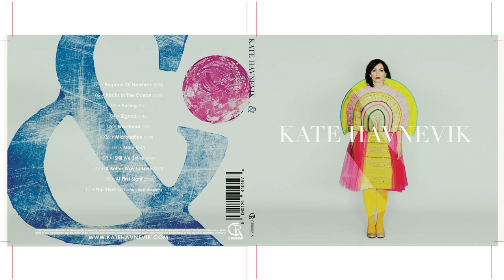Kate Havnevik - &i - EMPEROR OF NOWHERE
KATE HAVNEVIK - &i

01 • Emperor Of Nowhere [3:30]

02 • Rocks In The Ocean [3:50]

03 • Falling [3:41

04 • Signals [3:46]

05 • Emotional [3:16]

06 • Micronation [2:38]

07 • Mine [3:47]

08 • Shine [4:34]

09 • A Better Way to Love [3:42]

10 • At First Sight [3:22]

11 • The River (w. Sultan + Ned Shepard) [6:54]